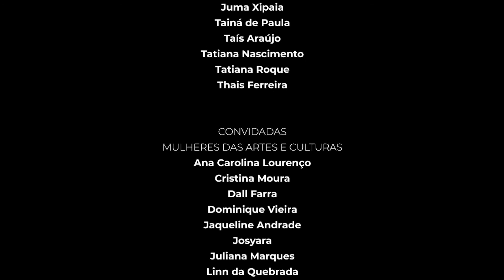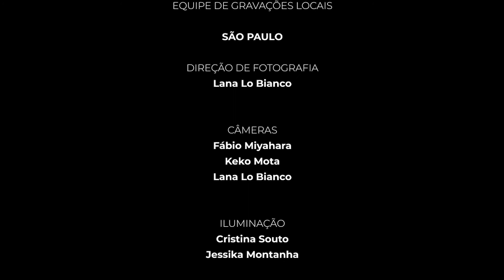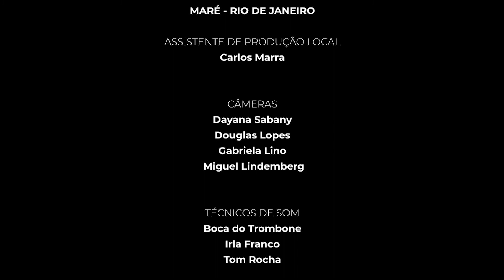Festival WOW Online | Performance “corpo casa - experimento de convivência a distância”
Corpo casa é um experimento, uma performance, um encontro. Um experimento de convivência a distancia, entre três artistas mulheres, que de suas casas se aproximam das intimidades e reflexões sobre o corpo, o território, o dentro e fora das atrizes.
Criação de Mariana Lima, Jaqueline Andrade e Cris Moura.

FICHA TÉCNICA

CURADORIA E DIREÇÃO
Eliana Sousa Silva
Jude Kelly

COORDENAÇÃO GERAL
Geisa Lino
Maïra Gabriel

PESQUISA
João A. Sousa e Silva

CONVIDADAS
MULHERES EM DIÁLOGO
Andreza Jorge
Benny Briolly
Conceição Evaristo
Denise Ferreira da Silva
Eliane Brum
Fátima Lima
Geni Núñez
Jota Mombaça
Julieta Paredes Carvajal
Juma Xipaia
Tainá de Paula
Taís Araújo
Tatiana Nascimento
Tatiana Roque
Thais Ferreira

MULHERES DAS ARTES E CULTURAS
CONVIDADAS
Ana Carolina Lourenço
Cristina Moura
Dall Farra
Dominique Vieira
Jaqueline Andrade
Josyara
Juliana Marques
Linn da Quebrada
Mariana Lima
MC Martina
Nina da Hora
Ryane Leão
Taís Amordivino
Taís Araújo

COLETIVA MARÉ DE NÓS (WOWZEIRAS)
Ana Clara Alves
Julie Oliveira
Lorena Froz
Luana Bezerra
Rayanne Felix
Stefany Silva

PARTICIPAÇÕES ESPECIAIS
Joelma Sousa
Pâmela Carvalho
Mariana Aleixo

Geisa Lino

PRODUÇÃO
Bia Policicchio

DIREÇÃO AUDIOVISUAL
Drika de Oliveira

CAPTAÇÃO DE VIDEOCHAMADAS
Bia Policicchio
Drika de Oliveira
Geisa Lino

 DIREÇÃO DE EDIÇÃO
Nicholas Andueza
Drika de Oliveira

EDIÇÃO
Felipe Carvalho
Juliana Ludolf
Lana Lo Bianco

Carol Nascimento

 FINALIZAÇÃO
Nicholas Andueza

PRODUÇÃO DOS CONVITES | DIÁLOGOS
Automatica Produtora

PRODUÇÃO WOW LONDRES
Renata Peppl

GESTORA FINANCEIRA
Cláudia Simone

DESIGNERS
Amapola Rios
Bruna Montuori
Juh Barbosa

Luciana Bento

Ana Clara Alves
Ana Paula Souza

EQUIPE DE GRAVAÇÕES LOCAIS

SÃO PAULO

Lana Lo Bianco

C MERAS
Fábio Miyahara
Keko Mota
Lana Lo Bianco

ILUMINAÇÃO
Cristina Souto
Jessika Montanha

Maurício Caetano

MIXAGEM
Thomas Harres

Paloma Mecozzi

PRODUÇÃO DE ARTE E OBJETOS
Tatiana Curto

ASSISTENTE DE PRODUÇÃO DE OBJETOS
Carol Kern

CONTRA REGRA
Fernanda Frate

agradecimento especial da equipe de arte à Dandara Hahn

STAND IN
Betinho
Maurício Caetano

LOCAÇÃO
Estúdio Traquitana

TRANSPORTE
Richard Rodrigues

EQUIPAMENTOS DE LUZ
Electrica Cinema e Vídeo

MARÉ - RIO DE JANEIRO
ASSISTENTE DE PRODUÇÃO LOCAL
Carlos Marra

C MERAS
Dayana Sabany
Douglas Lopes
Gabriela Lino
 Miguel Lindemberg

Boca do Trombone
Irla Franco
Tom Rocha

TÉCNICO DE TRANSMISSÃO
Carlos Shizuka

COORDENAÇÃO TÉCNICA
Julio Lobato

EQUIPAMENTOS
Boca do Trombone

TRANSMISSÃO AO VIVO WOW RIO 2020
Dunas Filmes

OPERADOR DE STREAMING
Felipe Carvalho

ASSISTENTE
Bárbara Dantas

AGRADECIMENTOS

Juliana Melo
Ludmilla Lis
Mayara Donária
Silken Handford-Perronnet
Silvana Ramalhete
Thiago Felix